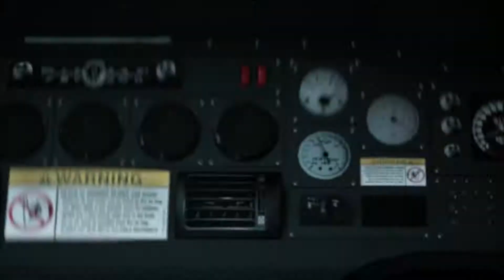Ghost Recon Breakpoint PS4 beta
Ghost Recon Breakpoint je taktická akční hra vyvinutá společností Ubisoft. Hra přináší hráčům otevřený svět, kde mohou prozkoumávat rozlehlé lokace, plnit mise a bojovat proti nepřátelům. Hráči se ujímají role elitního vojáka, který musí bojovat proti tajné organizaci na tajemném ostrově Auroa.

Příběh Ghost Recon Breakpoint se odehrává na ostrově Auroa, kde se nachází tajná vojenská základna. Hlavní hrdina, Cole D. Walker, byl kdysi členem elitního vojenského týmu Ghosts, ale nyní vede skupinu označovanou jako "Wolves". Tyto jednotky se od Ghosts liší tím, že používají moderní technologie a jsou vyzbrojeni vyspělými zbraněmi a vozidly. Hráči musí bojovat proti Wolves a zabránit jim v tom, aby se zmocnili základny na ostrově.

Hratelnost Ghost Recon Breakpoint je postavena na taktickém boji a plnění misí v otevřeném světě. Hráči mohou volně prozkoumávat ostrov Auroa, plnit vedlejší mise a sbírat zdroje. Hlavní mise jsou většinou rozděleny na několik úkolů, které hráči musí splnit. Během hry hráči mohou vylepšovat své zbraně a vybavení, což jim umožní snáze porazit nepřátele.

Jednou z nových funkcí v Ghost Recon Breakpoint je systém zranění. Hráči nyní musí pečlivě rozvažovat své akce, protože zranění mohou mít vliv na bojovou výkonnost postav. Hráči musí rovněž pečlivě plánovat svůj postup, aby se vyhnuli nalezení nepřátelských sil.

Grafika Ghost Recon Breakpoint je realistická a detailní, s kvalitními prostředími a modely postav. Hra je navržena tak, aby hráče vtáhla do prostředí, které je plné akce a napětí. Soundtrack hry je také vynikající a doplňuje atmosféru hry.

Ghost Recon Breakpoint nabízí hráčům rozsáhlý svět, taktický boj a kvalitní grafiku.

tomclancysghostreconbreakpoint beta pro playstation4 v češtině.